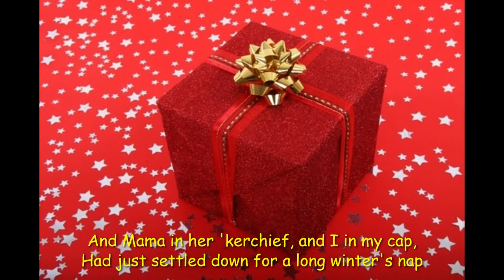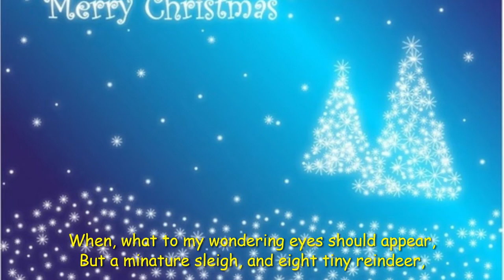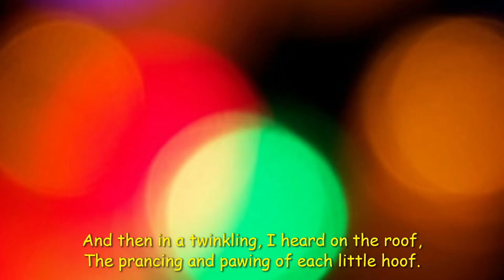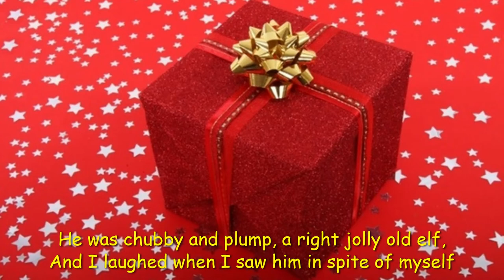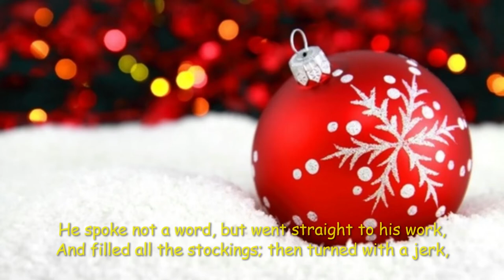Twas the Night Before Christmas read along story (no audio)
Read this Christmas poem with your family.

Copyright Information below.
Three Videos courtesy of
Creative commons Attribrution 4.0
International License

Australian Residents  - Use my link to help me and to start earning good survey money.

Australian Residents - Help share your love of cryptocurrency! By referring you we will both receive $10 worth of Bitcoin* after you complete your first AUD/Australian deposit.
Use the code below REF743WDQ

* The amount of Bitcoin (BTC) credited to both parties will be the equivalent value of AUD $10 at the time the referred party completes their first AUD deposit. You must hold a verified account to claim your reward.